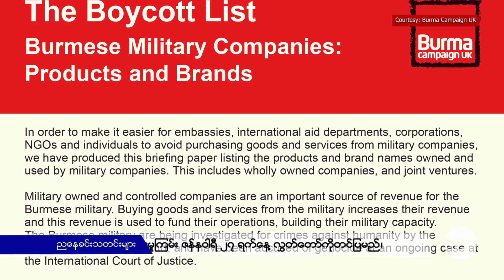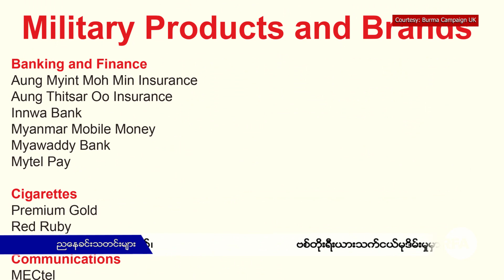ညနေခင်းသတင်းများ (၂ဝ၂ဝ ဇန်နဝါရီ ၁၃)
■ လွတ်လပ်တဲ့အာရှအသံ RFA ■
ညနေခင်းသတင်းများ
(၂ဝ၂ဝ ဇန်နဝါရီ ၁၃)
မြန်မာစံတော်ချိန် ည ၉  နာရီ
ဒီနေ့ ညနေခင်းသတင်းတွေထဲမှာ .
- အခြေခံဥပဒေပြင်ဆင်ရေးဥပဒေမူကြမ်း ဇန်နဝါရီ ၂၇ ရက်နေ့ လွှတ်တော်ကိုတင်ပြမည်၊
- ဗစ်တိုးရီးယားသက်ငယ်မုဒိမ်းမှုမှာ ရဲကျင့်ဝတ်ချိုးဖောက်သူတွေကိုတရားစွဲဖို့ သမ္မတကိုခွင့်ပြုမိန့်တောင်း၊
- စာသင်ကာလပြောင်းလဲတဲ့အပေါ် ပညာရေးဝန်ထမ်းတွေ ဆယ်ရက်ကြာကန့်ကွက်ပွဲလုပ်မည်၊
- တင်ဒါမခေါ်ဘဲဆိုင်ခန်းချပေးတဲ့ မန္တလေးတက္ကသိုလ်ပါမောက္ခချုပ်ကိုအရေးယူဖို့ ဆက်ပြီးဆန္ဒပြ၊
- ကန်ကြီးထောင့်မြို့နယ်က ဟွာမှုံတရုတ်အထည်ချုပ်စက်ရုံဆန္ဒပြအလုပ်သမားတွေ သပိတ်စခန်းရုပ်သိမ်း၊
- မြဝတီမြို့ပေါ်မှာ တရားမဝင်နေထိုင်တဲ့တရုတ်နိုင်ငံသားတွေကို ဖမ်းဆီးပြီ၊
- တပ်မတော်ပိုင်ကုမ္ပဏီထုတ်ကုန်နဲ့အမှတ်တံဆိပ် ၁၄၉ ခုကို Burma Campaign UK သပိတ်မှောက်၊
…စတဲ့သတင်းတွေကို ရှုစားနားဆင်ရမှာပါ။

- (Unicode)
■ လြတ္လပ္တဲ့အာရွအသံ RFA ■
ညေနခင္းသတင္းမ်ား
(၂ဝ၂ဝ ဇန္နဝါရီ ၁၃)
ျမန္မာစံေတာ္ခ်ိန္ ည ၉  နာရီ
ဒီေန႔ ညေနခင္းသတင္းေတြထဲမွာ .
- အေျခခံဥပေဒျပင္ဆင္ေရးဥပေဒမူၾကမ္း ဇန္နဝါရီ ၂၇ ရက္ေန႔ လႊတ္ေတာ္ကုိတင္ျပမည္၊
- ဗစ္တုိးရီးယားသက္ငယ္မုဒိမ္းမႈမွာ ရဲက်င့္ဝတ္ခ်ဳိးေဖာက္သူေတြကိုတရားစြဲဖုိ႔ သမၼတကုိခြင့္ျပဳမိန္႔ေတာင္း၊
- စာသင္ကာလေျပာင္းလဲတဲ့အေပၚ ပညာေရးဝန္ထမ္းေတြ ဆယ္ရက္ၾကာကန္႔ကြက္ပြဲလုပ္မည္၊
- တင္ဒါမေခၚဘဲဆုိင္ခန္းခ်ေပးတဲ့ မႏၲေလးတကၠသိုလ္ပါေမာကၡခ်ဳပ္ကိုအေရးယူဖို႔ ဆက္ၿပီးဆႏၵျပ၊
- ကန္ႀကီးေထာင့္ၿမိဳ႕နယ္က ဟြာမႈံတ႐ုတ္အထည္ခ်ဳပ္စက္႐ုံဆႏၵျပအလုပ္သမားေတြ သပိတ္စခန္း႐ုပ္သိမ္း၊
- ျမဝတီၿမိဳ႕ေပၚမွာ တရားမဝင္ေနထိုင္တဲ့တ႐ုတ္ႏုိင္ငံသားေတြကို ဖမ္းဆီးၿပီ၊
- တပ္မေတာ္ပိုင္ကုမၸဏီထုတ္ကုန္နဲ႔အမွတ္တံဆိပ္ ၁၄၉ ခုကို Burma Campaign UK သပိတ္ေမွာက္၊
…စတဲ့သတင္းေတြကို ရႈစားနားဆင္ရမွာပါ။

- (Zawgyi)

လွတ်လပ်တဲ့အာရှအသံ
မြန်မာသတင်းနဲ့ဗီဒီယိုတွေ ကြည့်နိုင်ဖို့